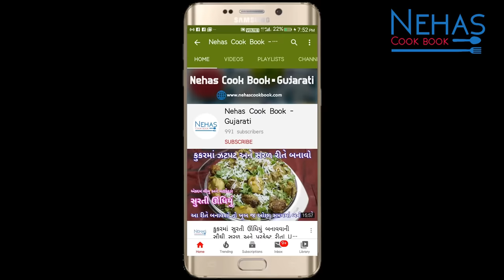મેંદાના ઉપયોગ વગર ફરસાણવાળા ની દુકાન જેવી ફરસી પૂરી | Ghau ni Farsi Puri | Wheat Flour Puri